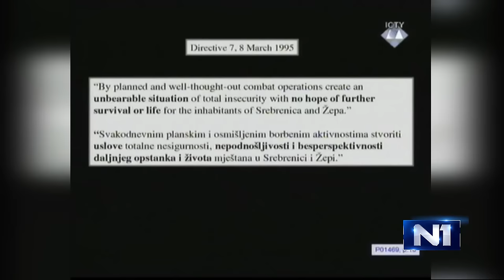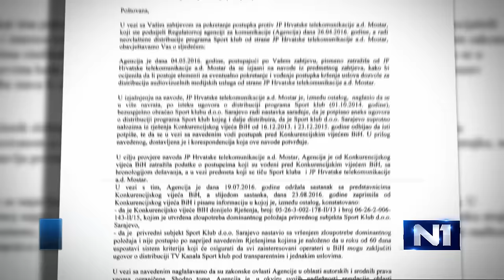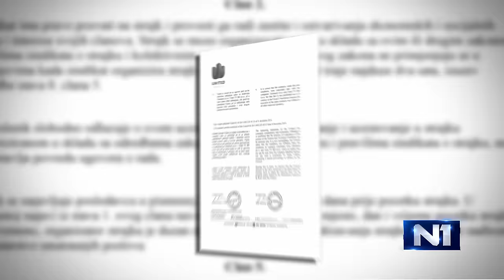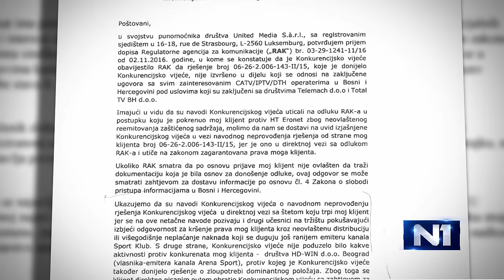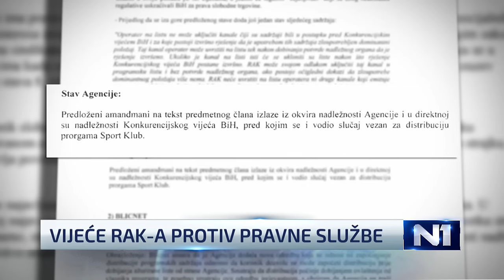Dnevnik u 19/Sarajevo/7.12.2016.